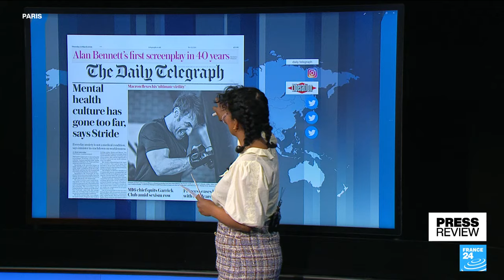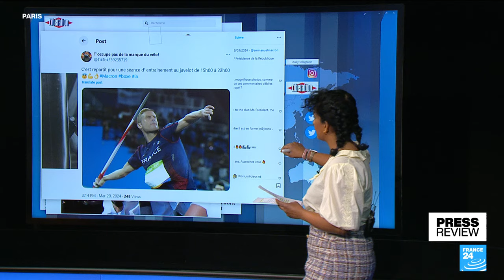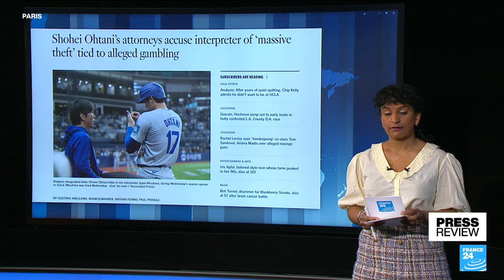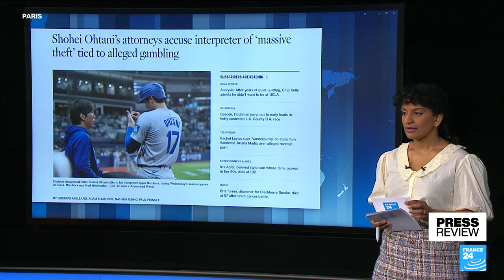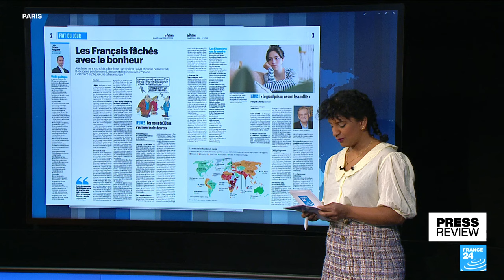Taking a leaf out of Putin's book? France's Macron releases 'virile' boxing photos • FRANCE 24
IN THE PRESS – Thursday, March 21: We look at reactions to the confirmation of Prabowo Subianto's election as Indonesia's new president. In France, photos of a sweaty, muscled Emmanuel Macron boxing spark derision and questions about their symbolism. Shohei Ohtani, the highest-paid US baseball player in the world, fires his interpreter and close friend over accusations of theft of millions of dollars. Finally, after a disappointing score in the annual happiness report, French papers wonder why France is so perennially unhappy!